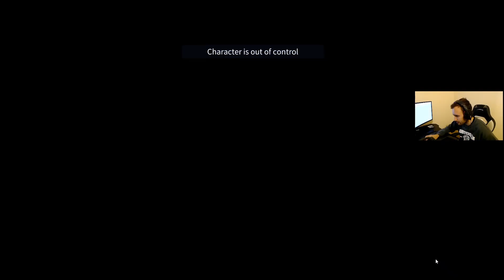Creative Destruction Official Trailer(1/2) Season 10 + 26 Kills Game Play